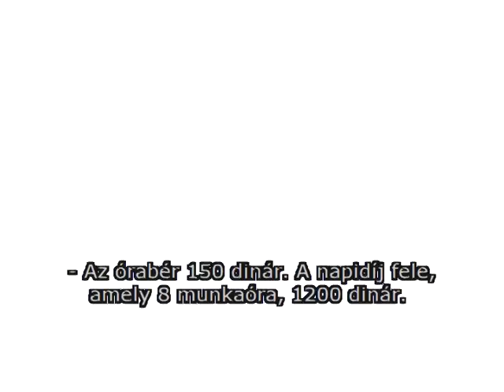Szabadkán még nehezen járhatóak az utak